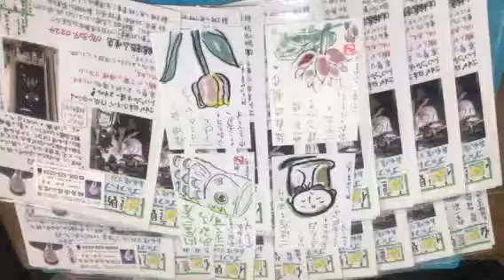仏壇 熊本 朝4時起き 夜10時まで商談でも早起き 禁酒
8月は、夜8時まで営業*\(^o^)/*
24時間受付どうぞお電話ください！